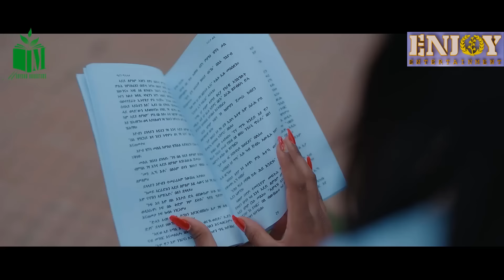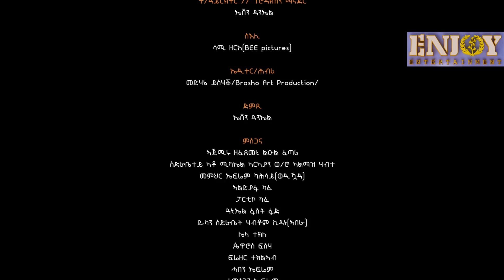Part 11 New Eritrean Movie 2024 Shifta lebey ሽፍታ ልበይ 11 ክፋል by Meron michael Enjoy Entertainment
ጸሊም መብጽኣ @EriTVEritreaOfficial @HDMONANEBARIT